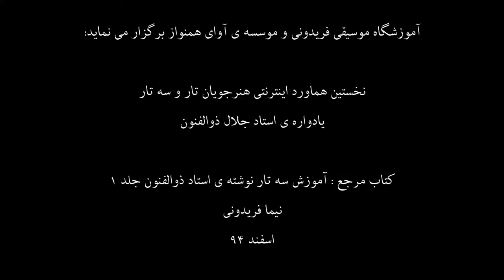دعوت به نخستین هماورد اینترنتی هنرجویان تار وسه تار،یادواره استادذوالفنون،نیمافریدونی،اسفند94.mp4